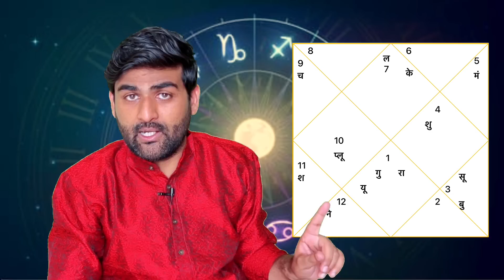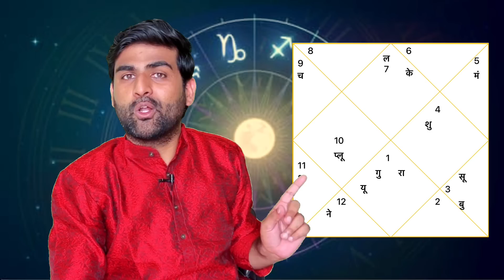तुला राशि जुलाई 2023 राशिफल | Tula Rashi July 2023 | Libra July Horoscope | by Sachin kukreti